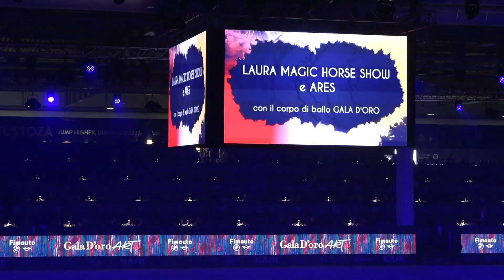fiera cavalli Verona 2023 Galà D'Oro Artè Laura Magic Horse Show Vincent Van Gogh La notte stellata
Laura Magic Horse Show